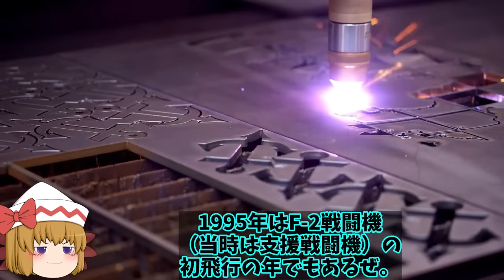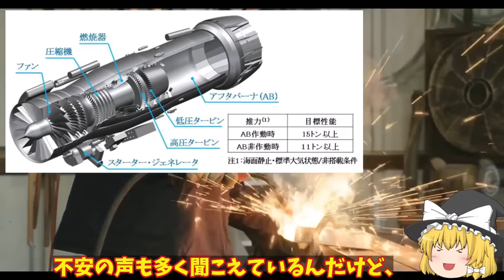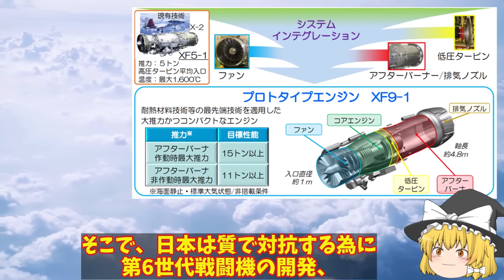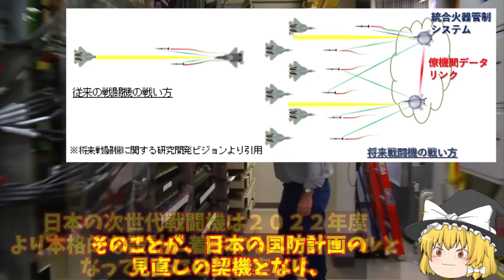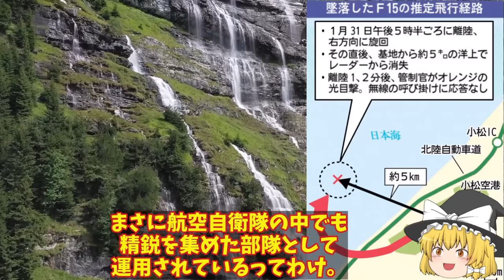【ゆっくり解説・軍事News】自衛隊最強スペシャル IIHI社XF9に国連が驚愕！中国とは性能と何もかも違うバッタモンばかりしている国には本物【スペシャル・特集】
自衛隊最強スペシャル IIHI社XF9に国連が驚愕！中国とは性能と何もかも違うバッタモンばかりしている国には本物【スペシャル・特集】

1 IIHI社XF9に国連が驚愕！中国とは性能と何もかも違うバッタモンばかりしている国には本物の技術は？

2米ロッキード社F35戦闘機生産拡大中！世界で142機生産三菱小牧基地で6機生産今年は？

3日本の開発部品についに米英気づいた！F3戦闘機やテンペストにNGAD計画まで採用か新AESAレーダーに？

4小松基地沖合で空自F15戦闘機フライトレコーダー発見！エンジンも2機回収もパイロットは？

引用・転載「出典：海上自衛隊ホームページ」
引用・転載「出典：航空自衛隊ホームページ」
引用・転載「出典：陸上自衛隊ホームページ」